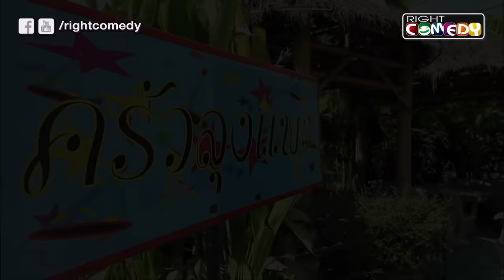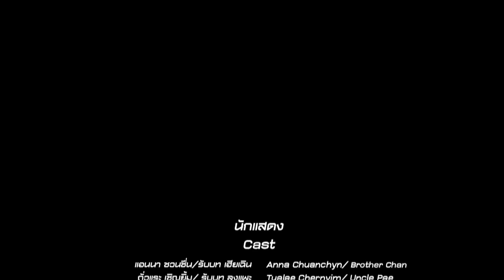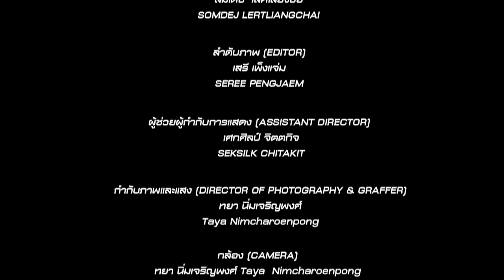หนังตลกไทยโคตรฮา - ต้มยำเก้ง 2 (ถั่วแระ,นุ้ย, แอนนา,โจอี้) หนังเต็มเรื่อง HD Full Movie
ต้มยำเก้ง 2 (Tom Yum Keng 2)

ประเภท: หนังตลก

ถั่วแระ เชิญยิ้ม, นุ้ย เชิญยิ้ม, แอนนา ชวนชื่น, โจอี้ เชิญยิ้ม, เห็ดเผาะ เชิญยิ้ม, หน่อย เชิญยิ้ม, อรชร เชิญยิ้ม, กบ สามช่า

ลุงแพะ หนุ่มใหญ่ ชึ่งได้สูตรกาทำต้มยำเก้งรสเด็ดมาจากบรรพบ­ุรุษ ซึ่งขายดีเป็นอยางมาก ในขณะที่ภัคตาคารใหญ่ของ เฮียเฉิน ซึ่งเน้นต้มยำเหมือนกัน กลับไม่มีลูกค้าเลย ก็เลยจะมาขอซื้อสูตร แต่ลุงแพะก็ไม่ยอมขายให้ จึงทำให้เฮียเฉินโกรธถึงขนาดต้องไปลักพาตั­วมา เพื่อจะบีบบังคับให้มอบสูตรเด็ดมาให้ จึงทำให้เกิดเรื่องราว วุ่นวาย มากมาย เดือดร้อนถึง ชู ลูกชายคนเดียวของลุงแพะ ต้องกลับมาช่วยพ่อ ส่วนเรื่องที่จะสืบสานการทำต้มยำของตระกูล­ต่อไปได้หรือไม่ อันนี้ต้องดูใน